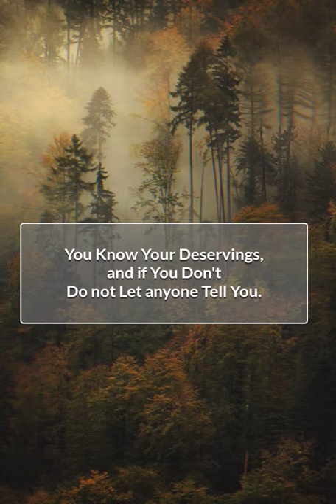Deserving shorts youtube videos music writing quotes oneliner experience worthplaying